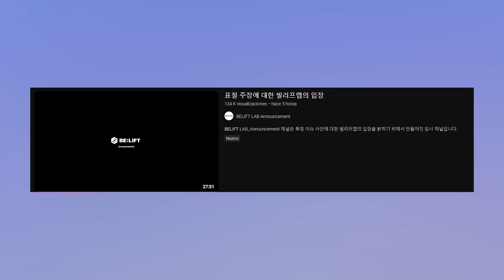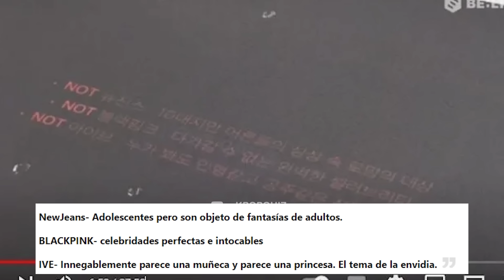BELIFT LAB SEXUALIZA Y ACUSA A NEWJEANS DE PLAGIAR A NMIXX BLACKPINK, ENHYPEN, BTS Y +